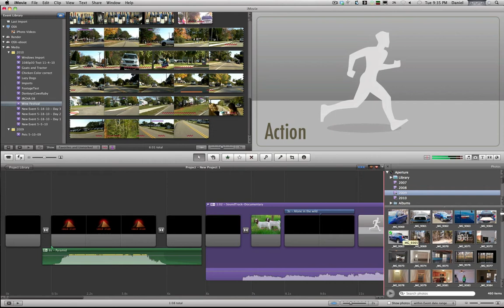iMovie 11 Photo Error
If iMovie 11 is showing you the wrong photos in your timeline it can be fixed by deleting iMovie caches in YourUser/Library